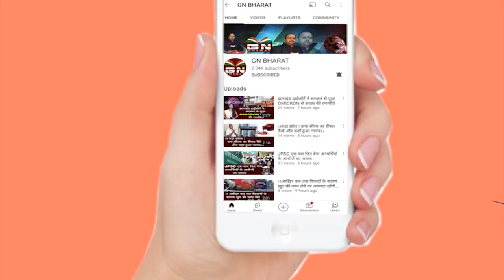अमित शाह के कार्यक्रम पर गरमाई सियासत, कांग्रेस ने कहा- BJP के नेता ने उन्हीं को रास्ता दिखाया